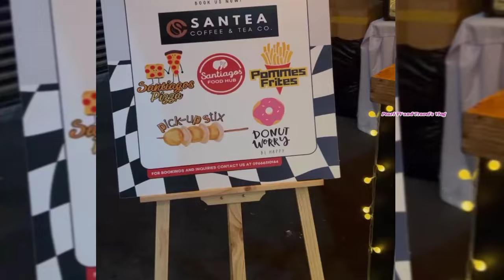BONDING TIME with FAMILY&FRIENDS!!!BEA ALONZO&Cast of LOVE BEFORE SUNRISE NAGSAMA sa CHRISTMAS PARTY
Queen Bea Alonzo and Cast of LOVE BEFORE SUNRISE Nag Sama Sama para SA Kanilang Christmas and THANKSGIVING Party...
Narito at Panuorin natin Ang Kanilang masayang Ganap.